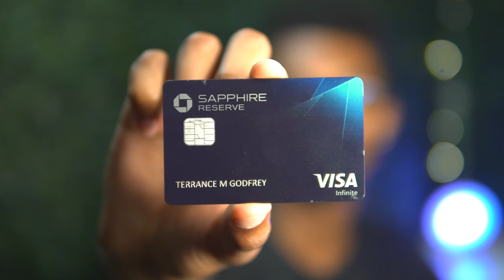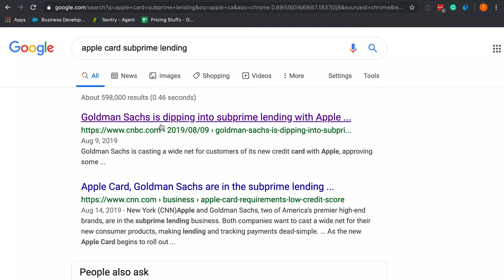Rebuild your credit with the...AppleCard?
Apple and Goldman Sachs have been approving users with subprime credit for the new AppleCard. This is an opportunity to rebuild credit for those with poor credit if approved.

capitalistcornr.com/ for blogs and other social media accounts

Amazon- if you buy something from my link it doesn't charge you extra, but I get a little commission. You know how salespeople like those commissions ;)

Camera - Sony a6500
Capture Card - El Gato CamLink 4k
Lens - Sigma 16mm 1.4
Lens - Sigma 30mm 1.4
Monitor - AndyCine
Microphone -Blue Yeticaster
SD Cards - Sandisk extreme